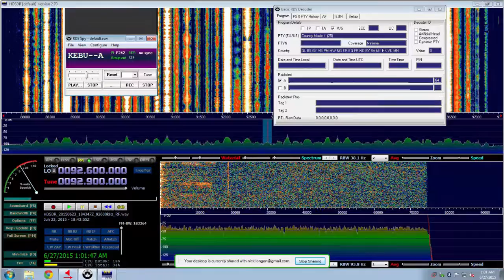92.9 XEQ Mexico City, MX 'Ke Buena' - June 23, 2015 E-Skip from Tabernacle, NJ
92.9 'Ke Buena' Mexico City.  Received via E-Skip 6/23/15 from Tabernacle, NJ.  Airspy SDR with HDSDR software.  APS-13 antenna.  XEQ is 2014 mi.